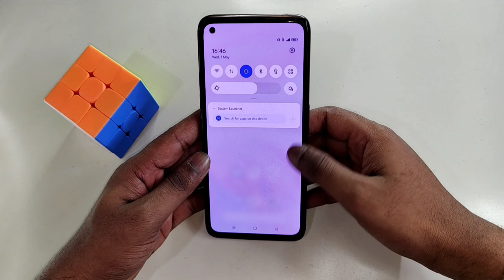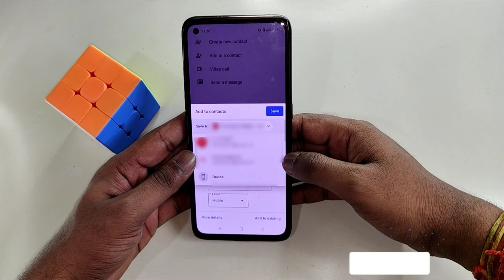Realme GT 6T me kisi bhi number ko contact me kaise save kare